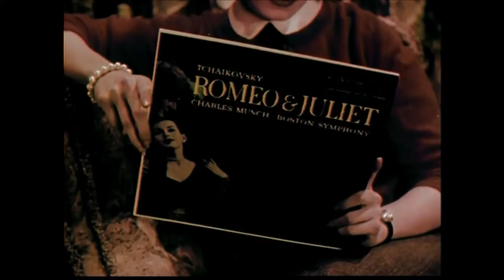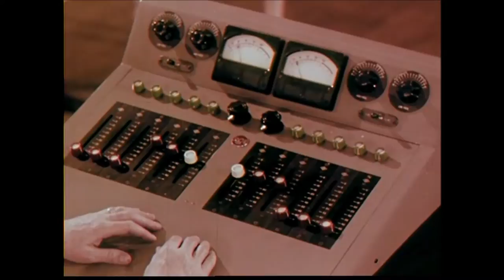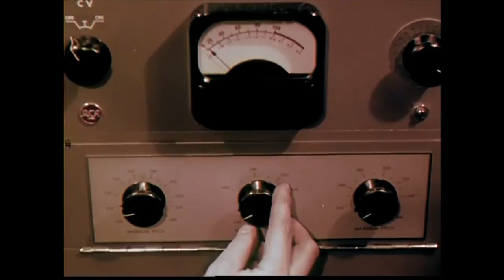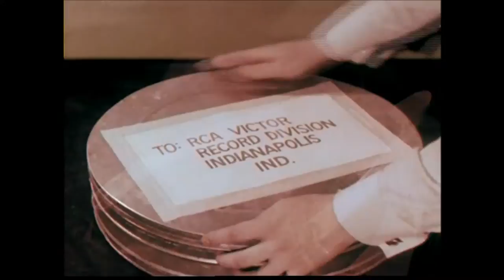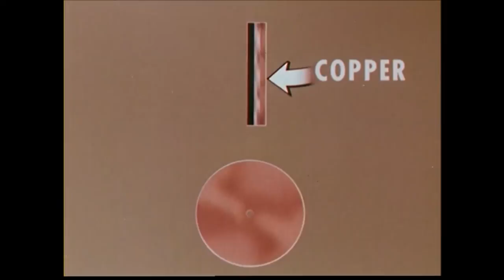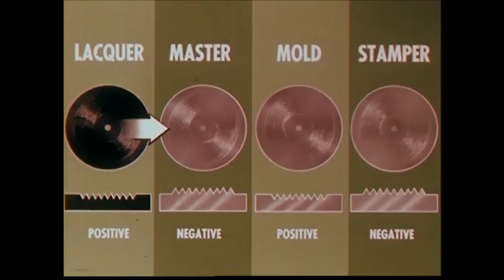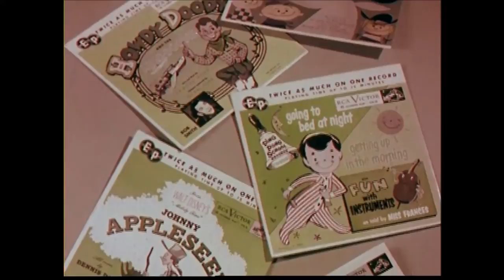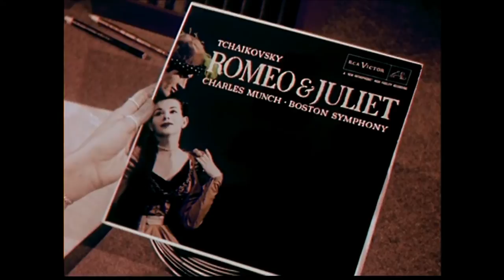The Sound And The Story - RCA Victor Commercial 1956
Produced by Jam Handy

HI-FInformation:

It is distinguished by these characteristics:
1. Complete frequency range.
2. Ideal dynamic range plus clarity and brilliance.
3. Constant fidelity from outside of record.
4. Improved quiet surfaces.